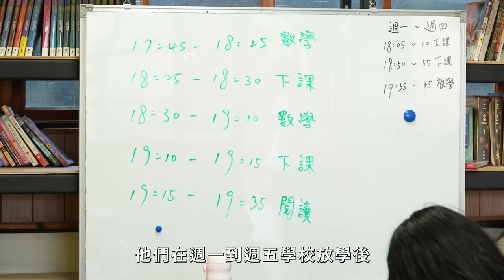【信吉衛視 X 博幼基金會公益合作】邀請您一起幫助偏鄉學童的教育成長！引領孩子 照亮未來 嘉義篇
信吉衛視連續四年與 博幼基金會 攜手公益合作❤️
並邀請信吉愛心大使 香婷 超級紅人榜-蔡仲憲（菜粽）
前往阿里山山美村體驗一日課輔老師👩‍🏫

博幼長期在偏鄉培訓在地老師，為的就是深耕在地力量，讓大家逐漸有同村教養的觀念，希望用教育的方式，把功課落後的孩童拉拔起來。

引領孩子🧒👦 照亮未來
在這屬於孩子們的日子裡，偏鄉孩童教育需要更多的關注和幫助
讓他們能夠擁有更多的發展機會和充實的人生🤗🤗

🙌 捐款資訊 🙌
【捐款愛心專線】 : 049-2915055 轉103